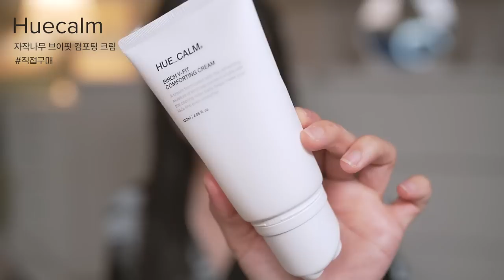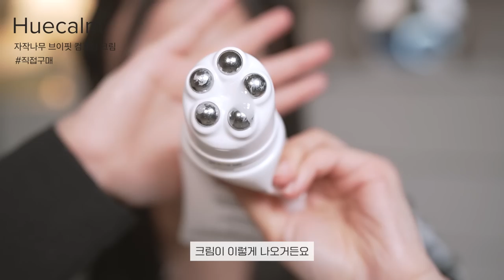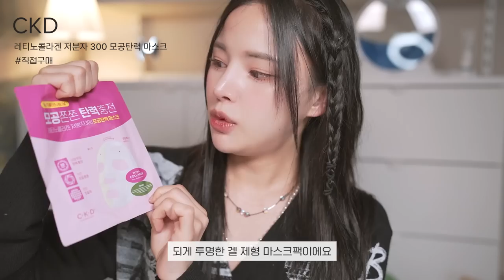"웅니..왜 더 갸름해졌어요??" 비결 다 푼다🔥(시술?다이어트?셀프마사지법?홈디바이스?붓기관리?탄력팩?)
🔊본 영상은 제작에 따른 경제적 대가를 지원받지 않았으나 2023년 3월 31일, 브랜드로부터 2차 활용 목적의 대가를 지급 받아 유료 광고 배지를 삽입하였습니다.

•Timeline⏰

00:00 영상시작
00:33 안녀오낭욘ㅇㅎㅇ녕노옹
00:45 별거 없어요 사실 *^^*
02:33 01. 피부과 시술?!
05:07 02. 살이 빠졌어요.
05:36 다이어트에 빠삭한 제임희
05:48 03. 혈액순환개선?
06:46 04. 경락이 좋았냐구요?
07:26 05. 셀프마사지템들 (개꿀)
11:07 06. 우리집 탄력기기들 zip
14:25 07. 겉피부 책임지는 마스크팩
15:49 08. 요즘 쓰는 민감성ok 탄력 기초템

•product💕 (제품 링크는 공홈/올영 링크만 달고있습니다!)

05셀프마사지템/

휴캄 huecalm
[자작나무 브이핏 컴포팅 크림']

뷰망뜨 BeaumAnt
[페이스앤 바디라이너 괄사마사지 크림]

플로나 flona
[플로나x최모나 괄사]

06. 우리집 탄력기기들 zip

메디큐브 medicube
[에이지알 더마 EMS 샷]

메디큐브 medicube
[에이지알 유쎄라 딥 샷]

실큰 Silkn
[페이스타이트3.0]

아띠베뷰티 attibe
[홈쎄라]

07. 겉피부 책임지는 마스크팩

약손명가 (코스메틱)
[약손명가 리프팅 프로그램 밴드 ]

더보이보이
[에이지 볼류밍 마스크팩]

CKD
[CKD 레티노콜라겐 저분자300 모공탄력 마스크 ]

08.요즘 쓰는 민감성ok 탄력 기초템

클라뷰 Klavuu
[리얼 비건 저분자 콜라겐 탄력 앰플]

바이애콤 byecom
[egf 앰플]